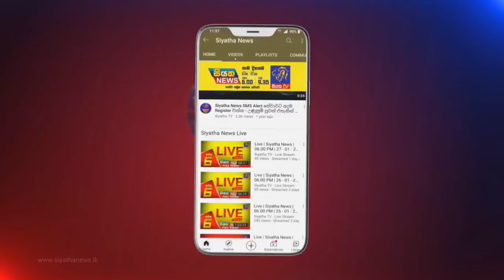Siyatha News | 12.00 PM | 13 - 01 - 2022